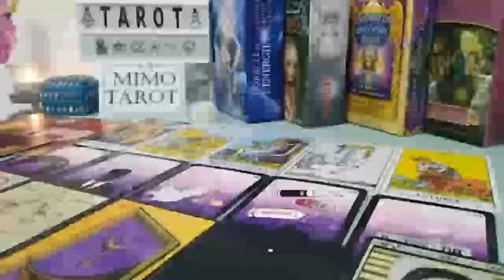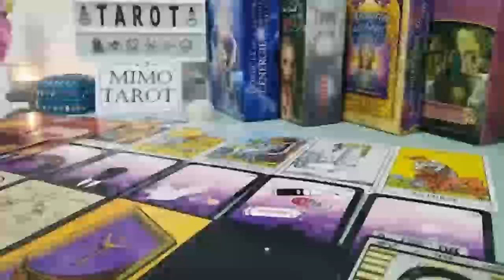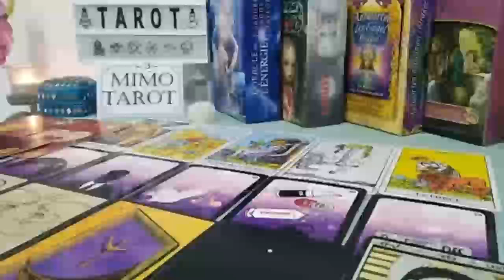LEO TAROT LOVE READING, THEY WANT YOU BACK